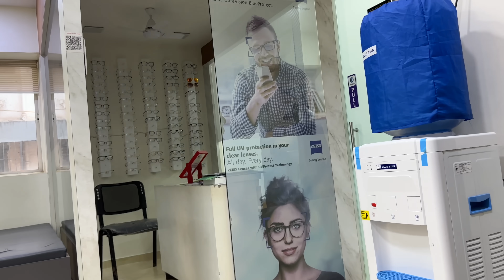Flirting on male bestfriend gone extreme 🤣| Aarti bas karde sharam aari hai 🙈😍| Aarti vlogs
Comedy prank
Prank of aarti vlogs
Prank with arsu
Prank videoo
Prank vlog
Prank video funny
Aarti
Aarti funny vlogs
Prank comedy
Vlogs
Aarti vlogs
Aarti vlog prank
Prankk video funny
Flirting prank on male bestfriend
Male bestfriend
Prank successful